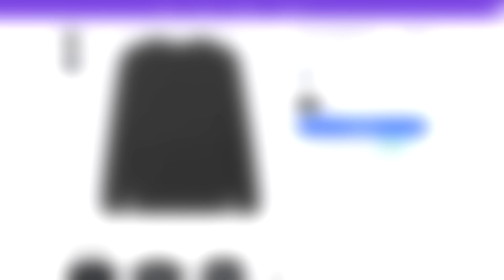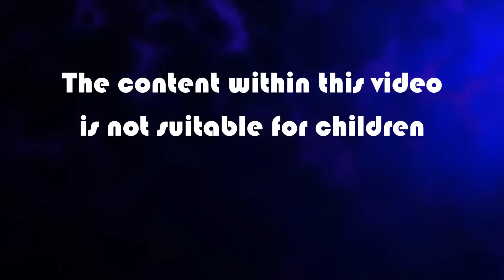Animatronic Meeting - Bonnie's Adventures S2 (Minecraft Roleplay)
I feel like we need to talk... about Freddy...